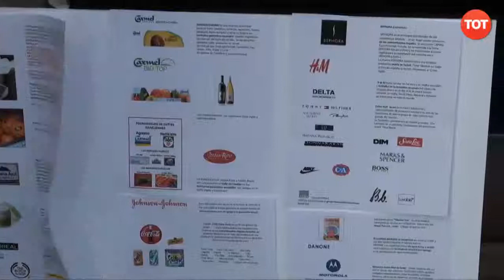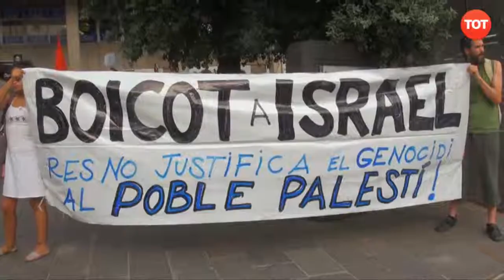Concentració a favor de Palestina a SantCugat